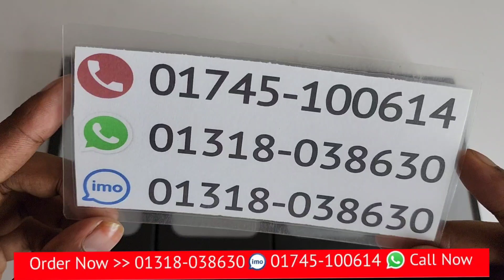এবার অনেক বড় ডিসকাউন্ট কিনুন আপনার স্বপ্নের বোনা আইফোন 13 প্রো ম্যাক্স হাই সুপার মাস্টার কপি